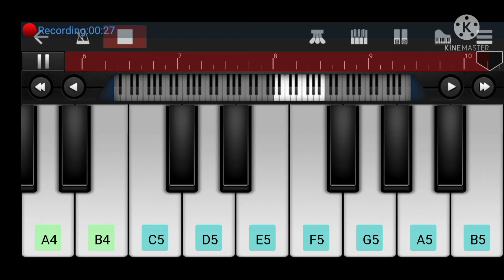pirates of the caribbean | ringtone | easy piono tutorial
pirate of the caribbean easy piono tutorial

i phone ringtone  pirate of the caribbean

pirate of the caribbean easy piono music

piono music tutorial music piono